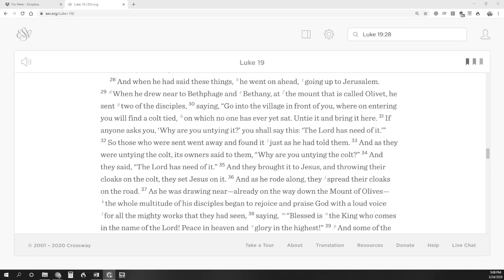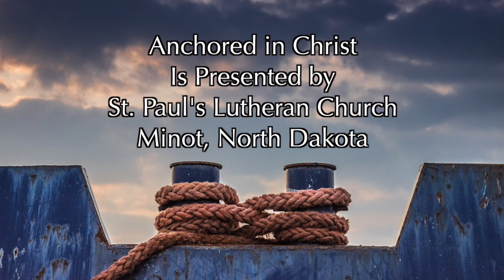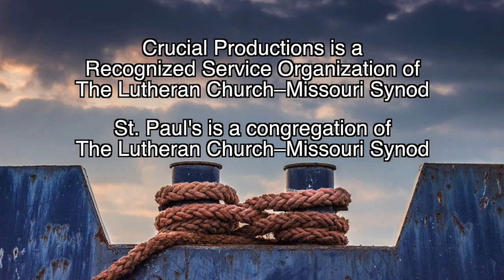Anchored In Christ 028 | Jesus Draws Near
When Jesus draws near to Jerusalem the week before his crucifixion, he isn't just approaching a city. He's drawing near to our salvation.